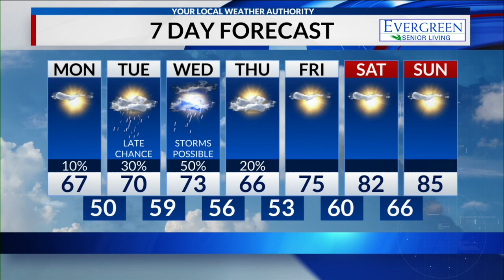CIProud Workday 5/23/22